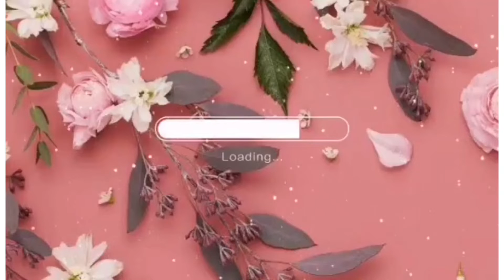NIGHT VIEW@CAUAYAN PARK/CAUAYAN CITY ISABELA